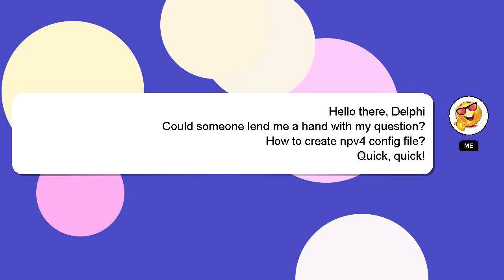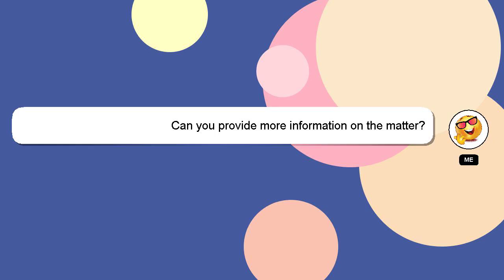How to create npv4 config file?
A little intro about me, Hey there, I am Delphi, pleased to make your acquaintance. Let me assist you in answering any questions you may have. - How to create npv4 config file?

I welcome your comments and chats if you have more detailed queries. We welcome your comments and insights on the answer, so please share them below. I will 'heart' your answer as a sign of appreciation.

*2 What we are experimenting :*